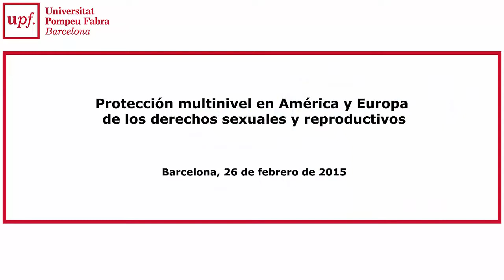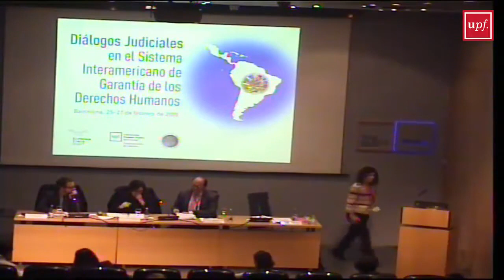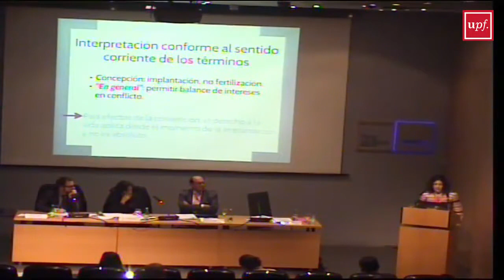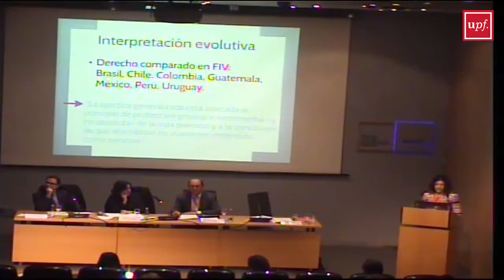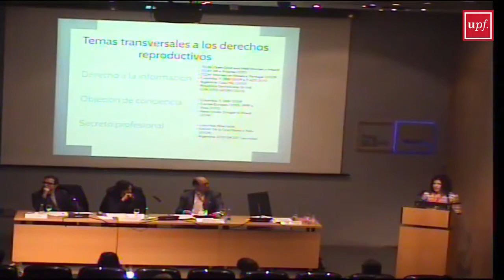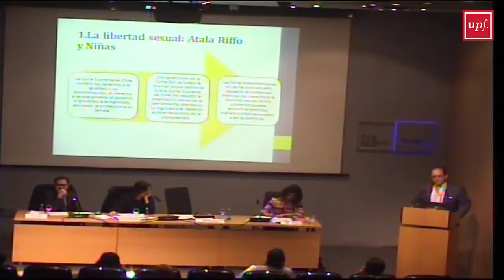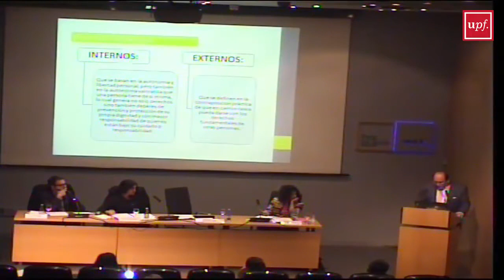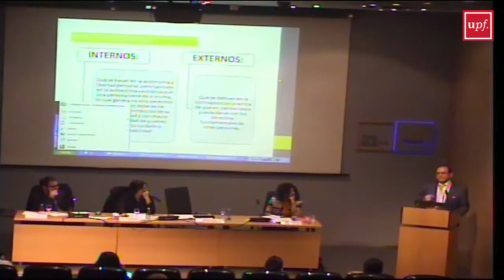Diálogos Judiciales en el Sistema Interamericano de Garantía de Derechos Humanos 04. 26 febre 2015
Diálogos Judiciales en el Sistema Interamericano de Garantía de los Derechos Humanos

Protección multinivel en América y Europa de los derechos sexuales y reproductivos

Barcelona, 26 de febre de 2015